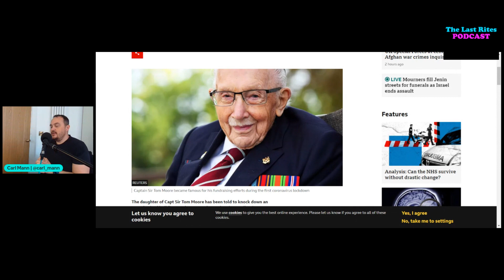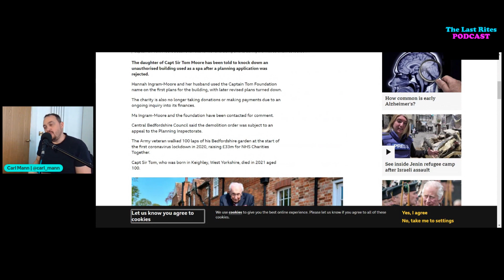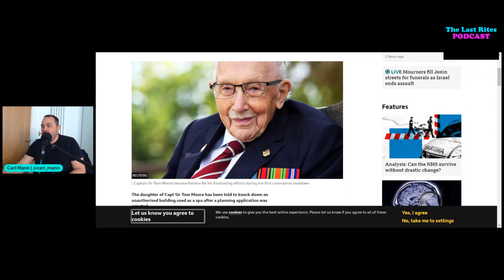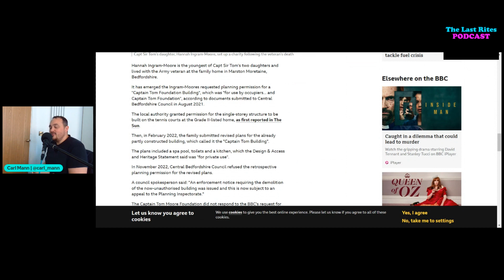Captain Tom & the Daughter's Spa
Carl Mann pops in to discuss Captain Tom Moore's daughter, Hanna Ingram-Moore and the controversy surrounding the charity (The Captain Tom Foundation) and planning permission rejected for her large Spa. Oops.